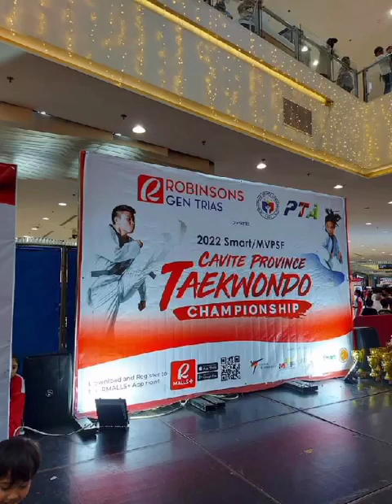Cavite Championship 12Nov2022